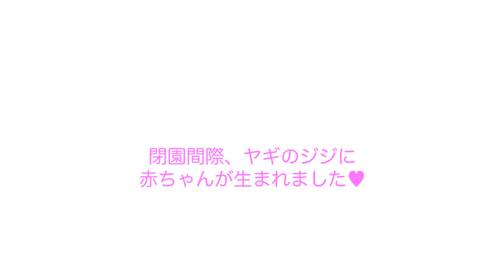こどもの日 大宮公園(OMIYA PARK ZOO)のカピバラ(Capybara)たち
５月５日、カピバラたちはタケノコ、
フサオマキザルはくるみを食べていました。
夕方には、来園者の目の前でヤギの赤ちゃんが生まれました。
2017.5.5 大宮公園小動物園にて(at OMIYA PARK ZOO in JAPAN)
 by rmera omiya